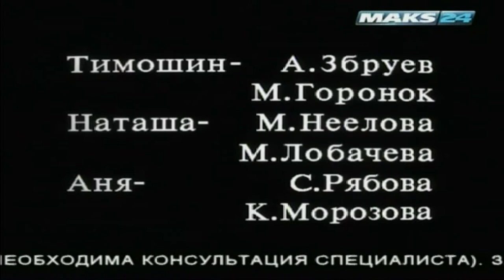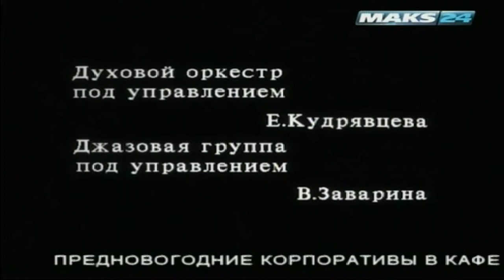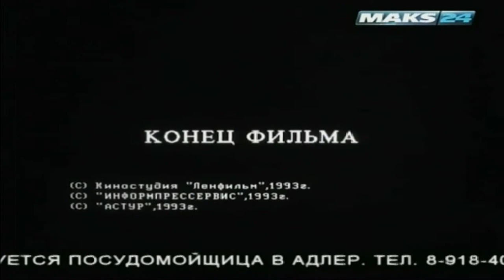Эфир телеканала Макс 24